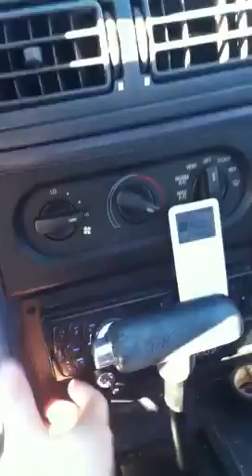15" CVRs audiobahn amp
this video cant even compare to what it sounded like in the car. feel tha music!!! AOS